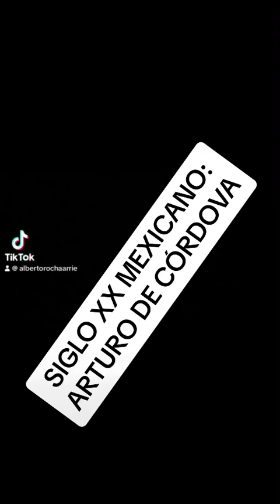SIGLO XX MEXICANO: ARTURO DE CÓRDOVA